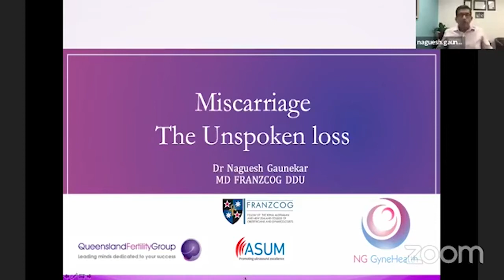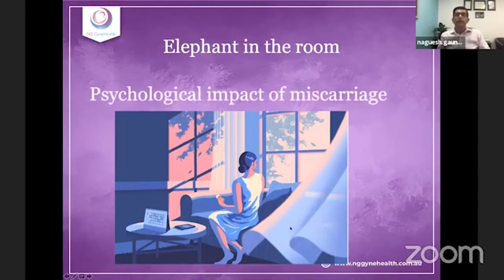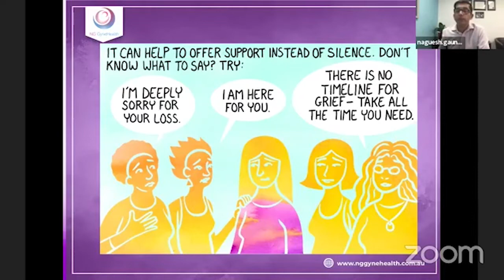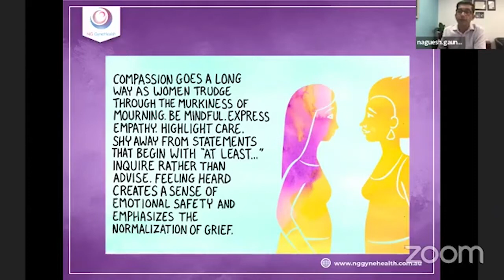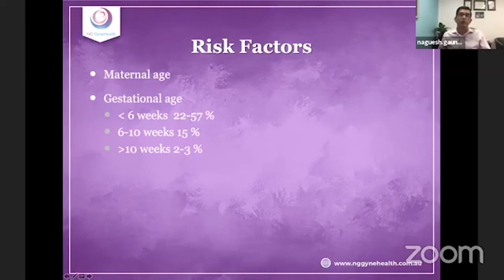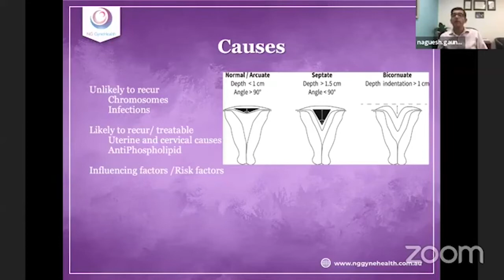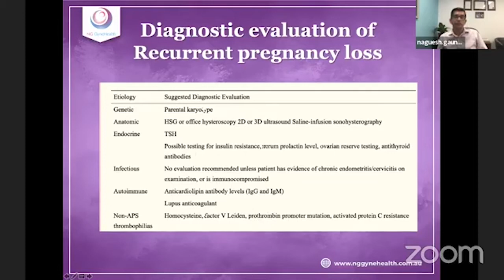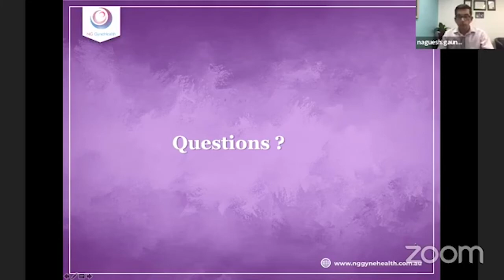Queensland Fertility Group | Facebook Live with Dr Naguesh Gaunekar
8th Sep 2020
Hear from our Fertility Specialist Dr Naguesh Gaunekar about Miscarriage